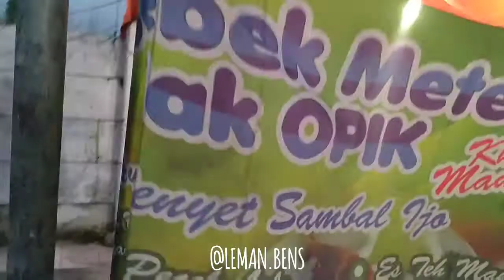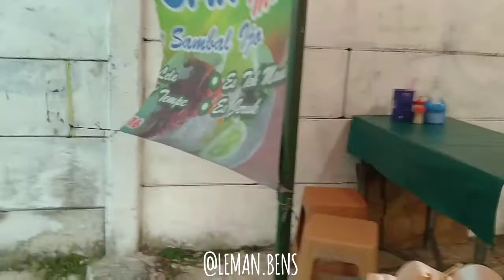MAKAN SAMBIL 'MARAH' DI BEBEK MADURA DEPAN HOTEL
Follow Instagram gw @leman.bens